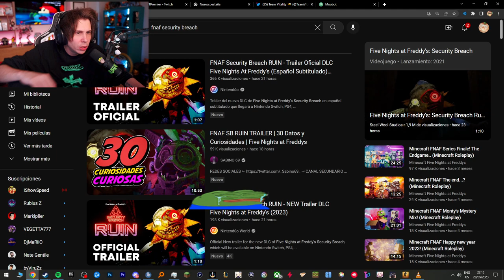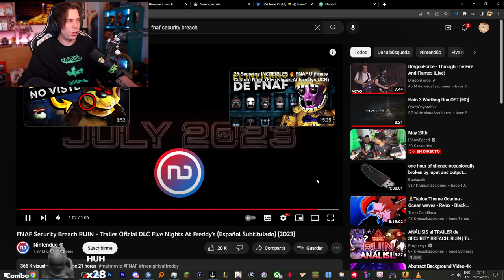Rubius reacciona al trailer (del DLC) de FNAF Security Breach: Ruin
QUITATE LA ROPA GREGORY, QUITATELA 😈

Este canal no desea lucrarse del content de este clip, solo guardar un momento XD de la comunidad, gracias por leer esto :)

VOD original:
(casi al final de este)

(reacciono a la version subtitulada por Nintenduo)